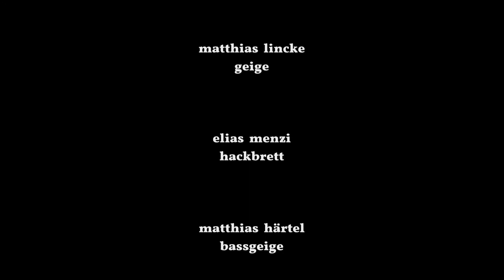Altfrentsche Besetzung - Trailer 2021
Altfrentsche Besetzung

Matthias Lincke - Geige
Elias Menzi - Hackbrett
Matthias Härtel - Bass

Musik aus dem Album "Altfrentsche Besetzung"
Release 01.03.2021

Aufnahme und Mastering:
Matthias Lincke
Nicola Frecci

Mikrophone:
Geige - Ribbon Microphone by Frecci Instruments
Kontrabass - CAD Grossmembran
Hackbrett - AKG C 1000

Video und Schnitt:
Jodlhiasi Matthias Härtel

Alle Rechte bei:
M. Härtel, E. Menzi, M, Lincke